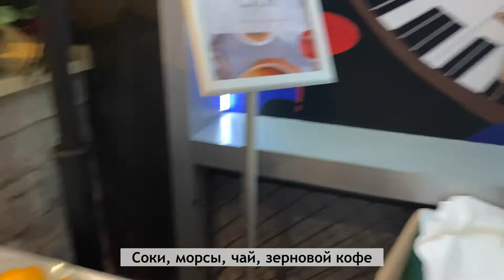Чем кормят на завтрак в 5* отеле в самом центре Казани. Завтрак в отеле Мираж (5300 руб/ночь)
Какие вы любите отели Казани? Мне, например, нравится отель 4 звезды "Корона", но я люблю пробовать новое. И потому мы часто останавливаемся в разных новых местах.
И самое любимое – это завтраки в отеле!

В видео показываю завтрак в отеле "Мираж" в самом центре Казани. рядом Казанский Кремль!